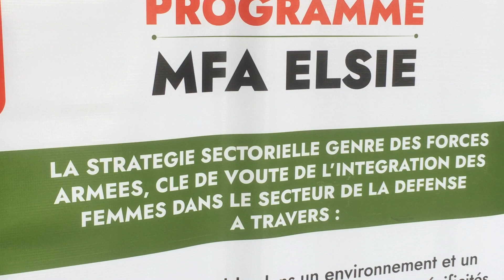Armée: Promouvoir la Participation féminine aux dispositifs et opérations de maintien de de la paix